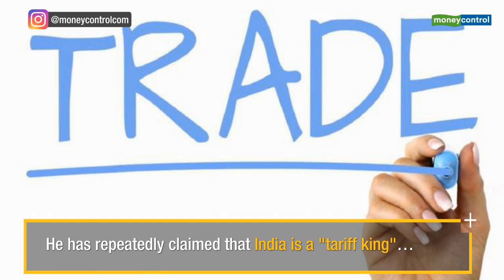Donald Trump: India is one of the highest taxing nations in the world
Such a high tariff is not fair, Trump said Tuesday during National Republican Congressional Committee Annual Spring Dinner here.

India is one of the highest taxing nations in the world, US President Donald Trump has alleged as he again slammed the country for imposing 100 per cent tariffs on American products, including the iconic Harley-Davidson motorcycles.

Early this year, at a White House event to announce his support for reciprocal tax, Trump had said he was satisfied with the Indian decision to reduce the import tariff on Harley-Davidson motorcycles from 100 per cent to 50 per cent. "Even this is not enough, this is okay," he said at that time.

Trump has repeatedly claimed that India is a "tariff king" and imposes "tremendously high" tariffs on American products.

"I got a call from Prime Minister (Narendra) Modi of India. They're one of the highest taxing nations in the world. They taxed us 100 per cent," Trump said reiterating his often-heard remarks on Indian tariff structure.

"They charge us 100 per cent tariffs on goods. So they send a motorcycle--and they make a lot of them--Indian cycles. They send them to our country, we charge them nothing. We send a Harley Davidson to India and they charge us 100 per cent. Not fair, okay. Not reciprocal. It's not fair," Trump said.

During his address to the National Republican Congressional Committee Annual Spring Dinner, Trump explained how his trade policies are successfully addressing the balance of trade issue with other countries.

Trade talks with China are going on very well, he said.

The world's two largest economies are locked in a trade war since Trump imposed heavy tariffs on imported steel and aluminium items from China in March last year, a move that sparked fears of a global trade war.

Trump imposed tariff hikes of up to 25 per cent on USD 250 billion of Chinese goods. In response, China, the world's second largest economy after the US, imposed tit-for-tat tariffs on USD 110 billion of American goods.

Top trade officials from America and China are holding talks to negotiate a comprehensive trade deal.

"I think we're doing very well. They need the deal more than we do. They need the deal. And they getting hurt badly with they're paying 25 per cent on USD 50 billion worth of technology stuff and they were going to pay 25 per cent on another USD 200 billion," he said.

Trump said his administration is fixing broken trade deals to protect the American workers.

"We are standing up to China's chronic trading abuses and theft of intellectual properties and so many other things that they've done to us," he said.

"I don't know how you people allowed this to happen for so many years. You've been here longer than me. But they really have, they've taken advantage of our country. And you know what? I respect them for it. I say it. We should have been doing that to them,” he said.

Trump described Chinese President Xi Jinping as a king.

"I was in China making a speech," Trump recounted.

"President Xi, who is a strong man, I call him 'king.' He said, 'But I am not king, I am president'. I said, 'No, you are president for life, and therefore you are king.' He said, 'Huh. Huh.' He liked that. I call him 'king.' I get along with him great," he said.

"So I call him King. I get along with them great. But I was really hitting him hard about how they've hurt our country. And I had 5,000 Chinese people, I'm China, I'm in Beijing doing this, can you believe it? And I'm looking down, he's getting angrier and angrier. And then I saved it. I said, "You know, I don't blame you. I blame the leaders of our country for allowing it to happen." And it's really true. We should never have allowed that to happen,” Trump said.